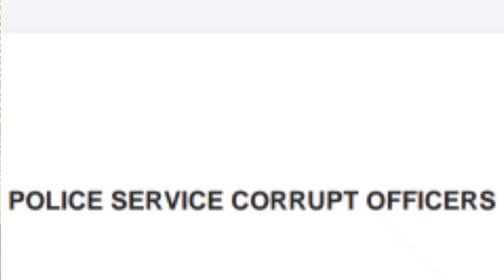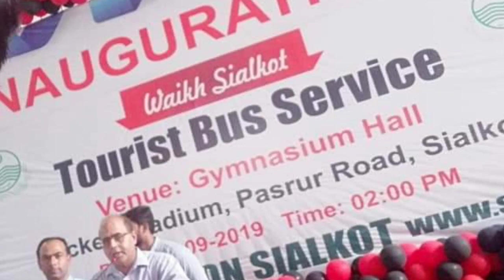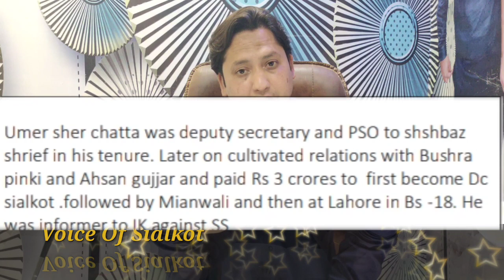Sialkot Ma Corruption k Kingo ki Film...Officers k naam or kalay Kartooto ki Hot Story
Sialkot Ma Rehnay walay Kis Kis Officer per kya kya ilzam lgaya gya

kon kon sy officers kesay kesay corruption krtay rahay  kis kis k sath kis kis ka kya kya taluk Raha
sari ki sari kahani khul kr samnay aa gae

corrupt officers ki list N league ka propaganda ya phir Real ???